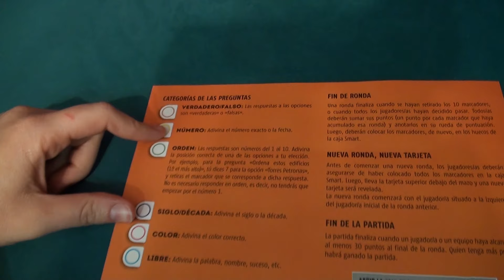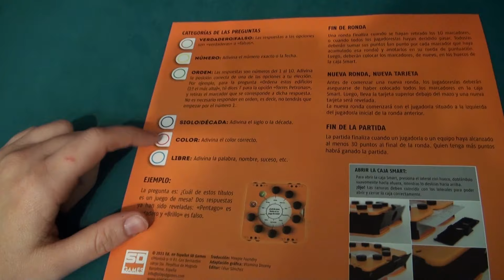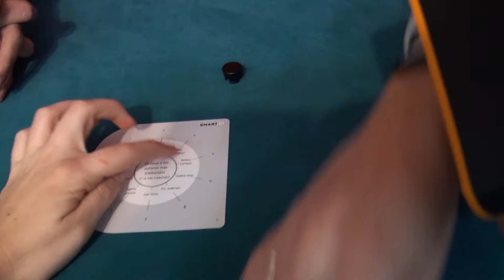¡El juego de preguntas definitivo! 👉 Smart 10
¿Cómo se juega a Smart 10? ¿Quieres ver una partida de ejemplo? ¡No te pierdas nuestro tutorial y partida de ejemplo a este juego de mesa de preguntas!
¿Quién ganará?